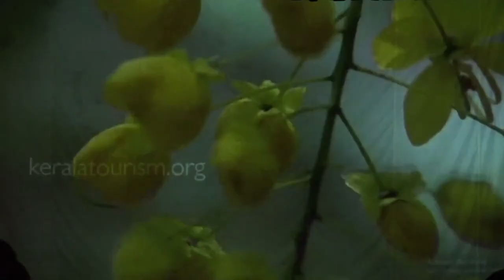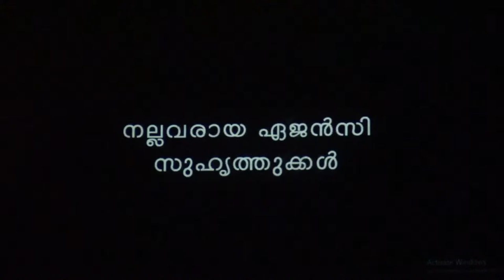കാളിക | തിരുവനന്തപുരം സരോവര | Digital Devotional Movie Drama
(Bhagavatha Sapthaham By Udit Chaithanya)